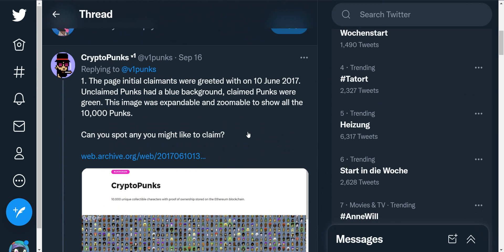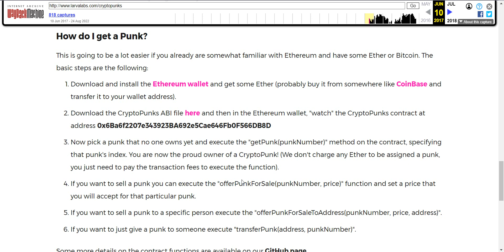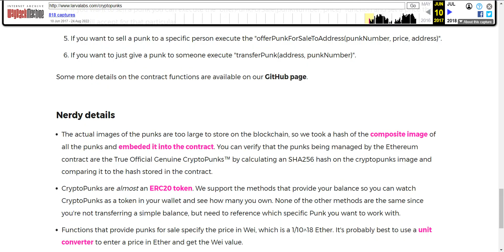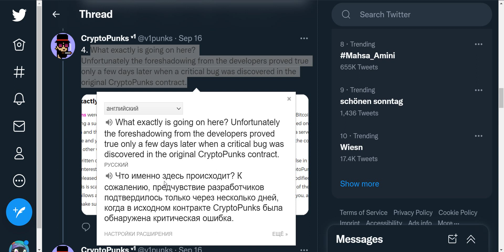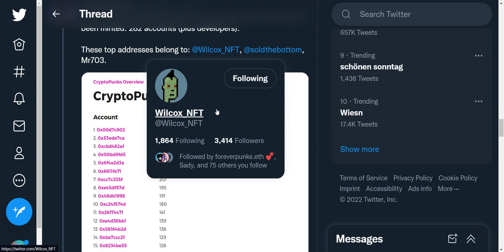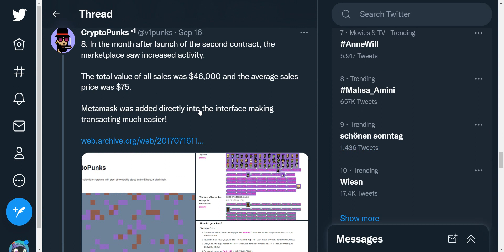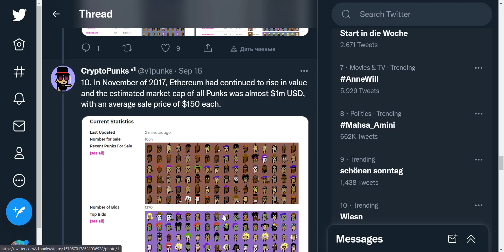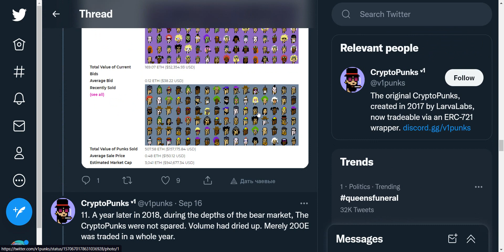Как клеймились CryptoPunks, погружаемся в историю